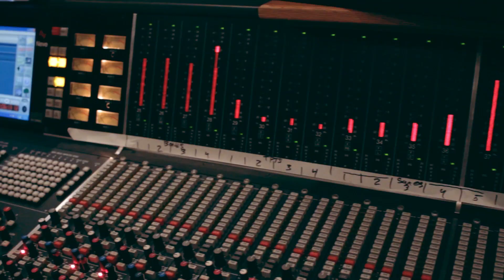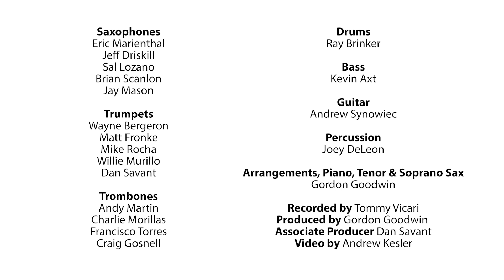Gordon Goodwin's Big Phat Band - Summertime (Official Studio Session)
"Summertime" by Gordon Goodwin's Big Phat Band. Track 8 from the new album 'The Gordian Knot.'

Featuring:
Vangie Gunn, vocal
Gordon Goodwin, piano

It was fun to arrange this Gershwin classic and I knew that our great vocalist Vangie Gunn would be able to sing it with a contemporary flair, while also displaying an understand of the song’s origins. The track starts out with Vangie’s sensitive rendering of first verse, but soon kicks into a propulsive groove, with my piano ostinato and the rest of the rhythm section leaving no doubt where this chart is going.

I get to blow a bit on piano before a key change brings Vangie back in and we take it home. This song was composed in 1934 and eighty five years later, it’s still relevant and a lasting part of our culture.

Follow Gordon + the band!